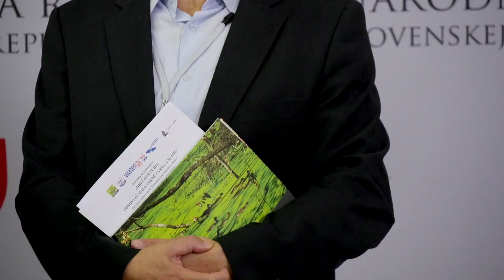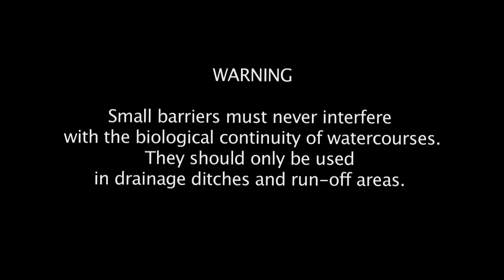FLOODS, DROUGHTS AND SOILS EROSION : THE SLOVAK SOLUTION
. MANAGING TERRITORIES IN THE FACE OF CLIMATE CHANGE
. SOLVING FLOODS, DROUGHT AND EROSION AT THE SAME TIME

2011 -
In Slovakia, 488 municipalities took part in the "Landscape Revitalization" program funded by the Slovak government and the European Community.
They built over 100,000 small stone and wooden structures in the drainage ditches of watersheds.

These numerous filter barriers distribute and infiltrate rainfall throughout the area concerned. They avoid concentrating the load of a flood on just one, two or three retention points (open or closed dams), which have an invasive impact and have to cope with increasingly violent meteorological phenomena, outside historical reference frameworks.

This simple and highly effective solution not only prevents downstream flooding, but also recharges the water table.

Its third advantage is that it stores plant debris carried by runoff into watercourses behind the small barriers.
This reduces soil erosion and gradually restores the soil.

The REVITALIZATION OF A TERRITORY and its resilience to climate change depend on its ability to absorb rainfall and make ecosystems flourish again.

Epilogue :
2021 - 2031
Slovakia's second-largest region and the city of Kosice embark on a plan to fully restore water in their territories :
. 700,000 hectares of forests, farmland and urban areas,
. 60 million m3 of rainfall retained by a wide variety of water retention methods,
. 408 million euros invested over 10 years.

This experience is a European case study.

EXTRACT FROM THE DOCUMENTARY "DOBRA VODA" - Flowers of the Future series